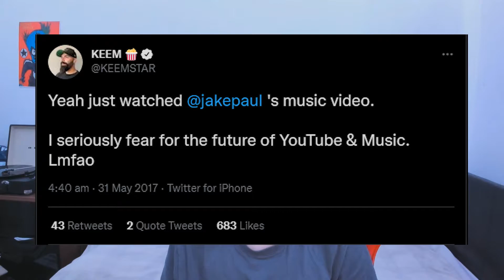The Rocky Career Of Jake Paul | From infamy to redemption ?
In this video we take a deep dive into Jake Pauls controversies and how he has started to win fans over and get redemption for his previous acts.

Timestamps:
Intro: 0:01-1:53
It's everyday bro: 1:53-3:11
Alissa Violet: 3:11-4:36
Pool video: 4:36-5:41
Offensive Tweets: 5:41-7:30
Scamming Fans: 7:30-9:39
Boxing and career recovery: 9:39-13:42
Outro: 13:42-14:33